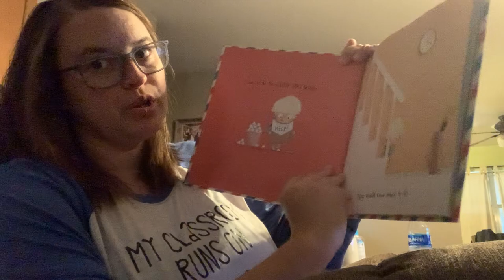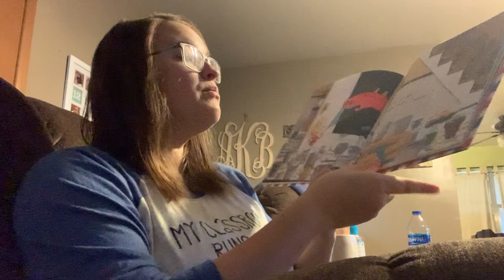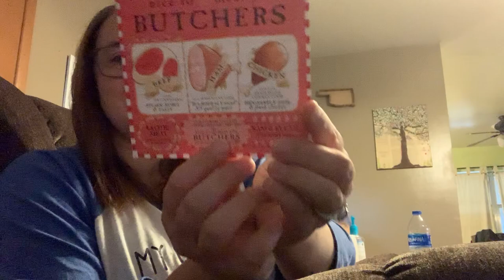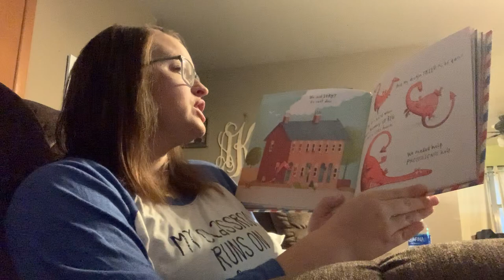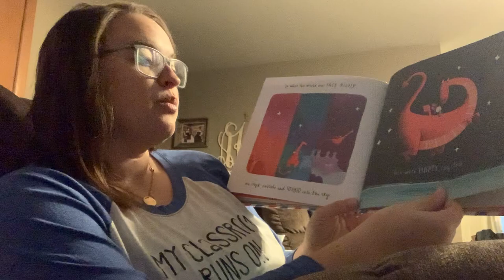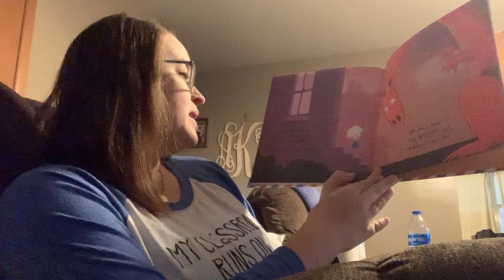“Dragon Post” by Emma Yarlett read by Allyssa Knight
“Dragons Post” by Emma Yarlett
Read aloud by Allyssa Knight